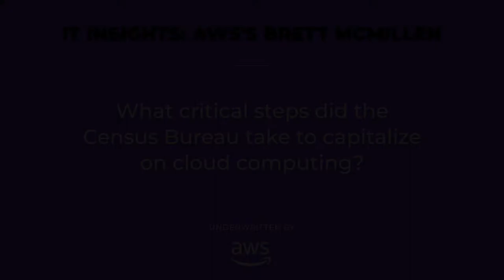IT Insights | U.S. Census Bureau’s cloud success | Brett McMillen | AWS | Pt. 2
In this exclusive FedScoop interview, Brett McMillen, Director of U.S. Federal at AWS, talks about how the U.S. Census Bureau took advantage of advances in the capabilities of the cloud to improve how they gathered census data - a first in the history of the Bureau’s operations.

McMillen has devoted most of his career helping government harness information technology and tackle innovative initiatives. Among other projects, he has helped make the 1,000 Genome Project available as public datasets. He helped the Department of Veterans Affairs integrate more than 200 previously distinct websites and services to implement the Vets.gov portal. He was part of the team that helped develop a facial recognition program that Customs and Border Protection uses to improve airport security. And he worked with federal officials to obtain FedRAMP certification for AWS’s government cloud services.

McMillen brings his unique and storied perspective to how he sees government agencies improve service deliver through cloud computing.

This interview was filmed in March 2021, produced by FedScoop and underwritten by AWS.